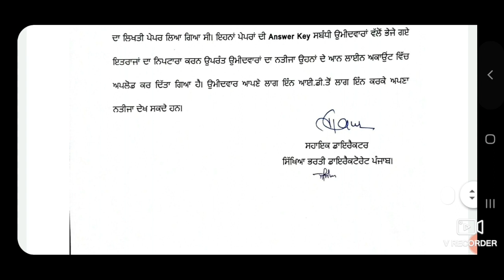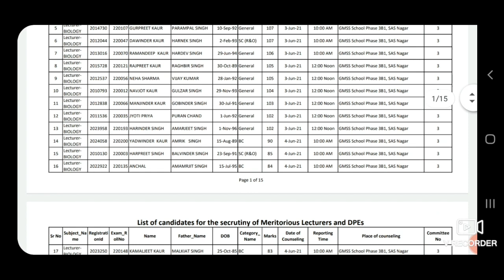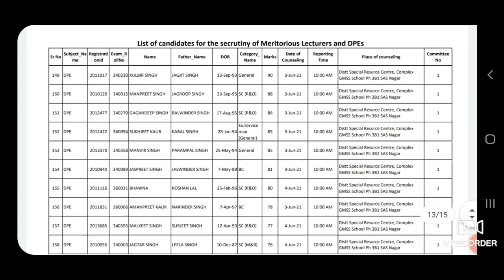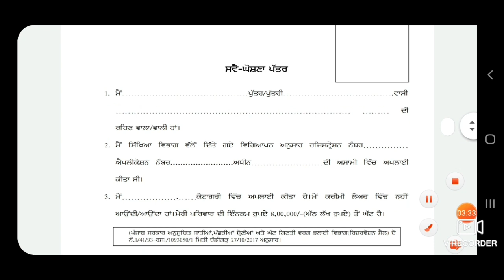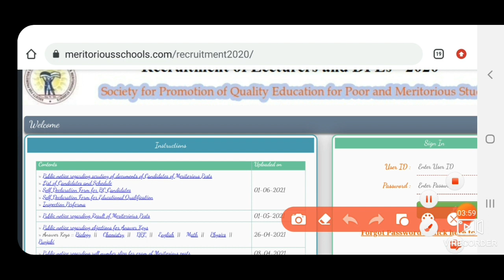Meritorious schools Lecturers and DPEs Recruitment!! List of Selected candidates!! Scrutiny started